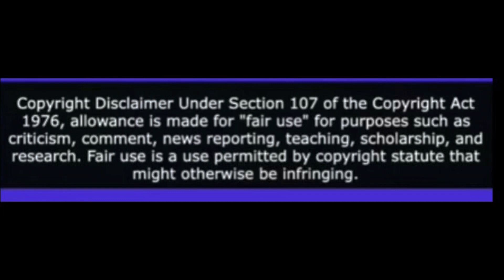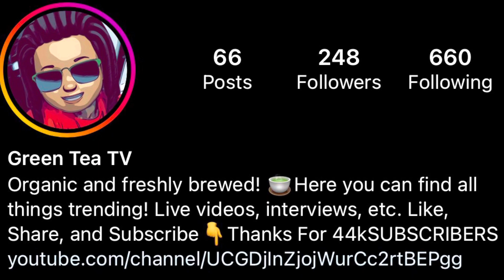Boosie calls T.I a rat for snitching on his dead Cousin ￼😱boosie